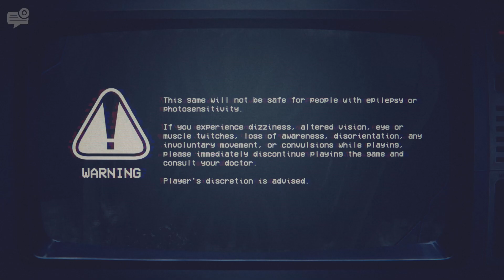Went Into The Past But Nightmares Awaits Us Instead - Five Nights at Freddy's Into the Pit Part 1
Hi guys & girls,
Welcome to a series called Five Nights at Freddy's Into the Pit! Let me know what you think.
Fall into the pit and immerse yourself in a new chapter in the Five Nights at Freddy’s universe. Oswald longs for excitement in his mundane life and his wish takes a terrifying turn when he ventures into a ball pit at a dilapidated pizzeria, transporting him into the past. However, Oswald’s desires come with an unexpected price.